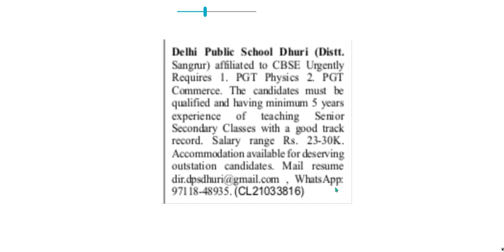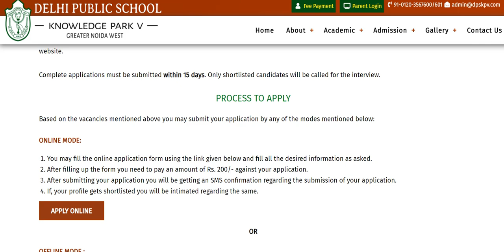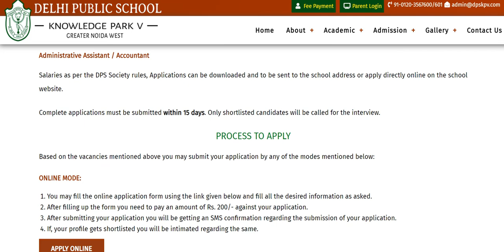TWO DELHI PUBLIC SCHOOLS RECRUITMENT| TEACHING & NON- TEACHING || APPLY FROM ANY STATE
THIS VIDEO IS BASED ON PRIVATE SCHOOLS TEACHER VACANCIES PUBLISHED IN NEWSPAPERS

School Teacher Vacancies | PGT, TGT, PRT, NTT, ART, MUSIC | Apply Online | SALARY MORE THAN 40000 RS
Video is based on official website advertisement PLS Watch the video for details , 5 Delhi Public Schools Current job openings .